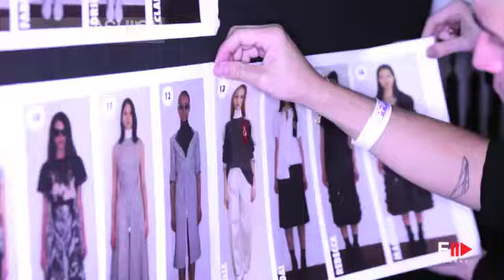"VITORINO CAMPOS" Backstage Spring Summer 2014 Sao Paulo HD by Fashion Channel